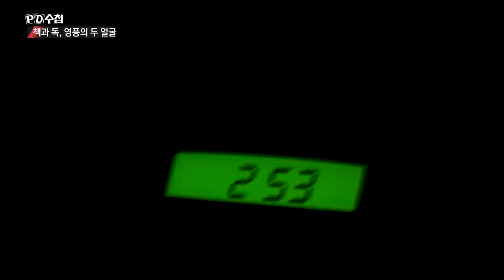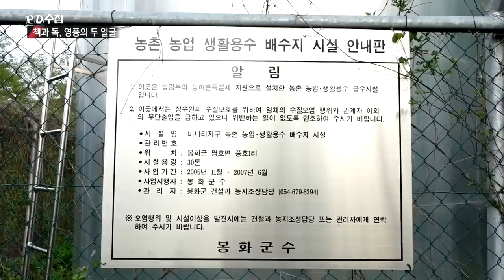3) 영풍 석포제련소 배출수 긴급 검사, 기준치 38배 카드뮴 검출 - PD수첩 '책과 독, 영풍의 두 얼굴' (6월11일 화 방송 중)